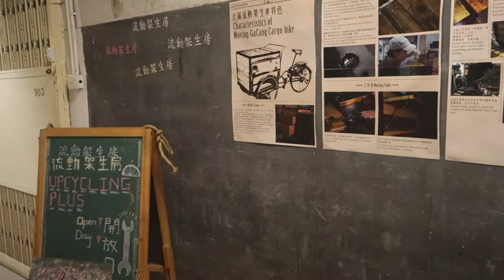Moving Gacang cargo bike 社區流動架生車 完工